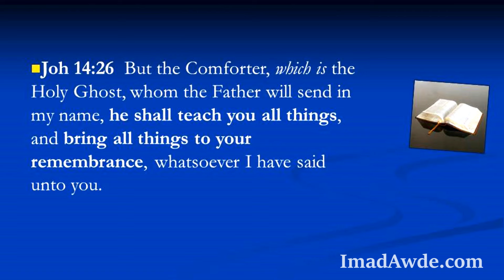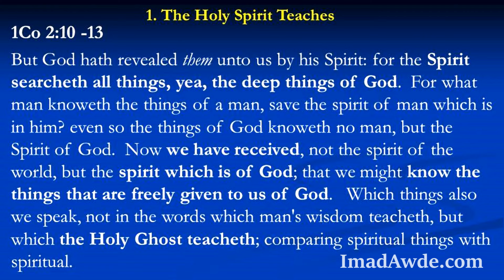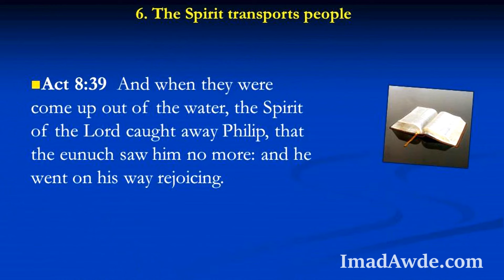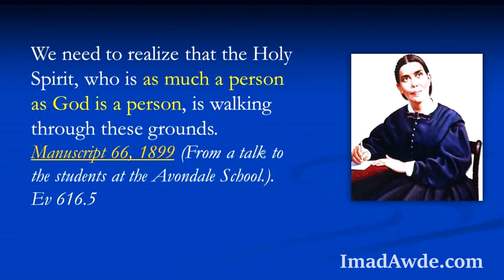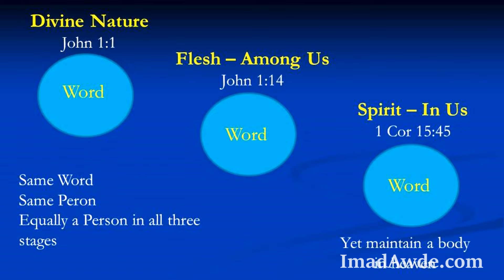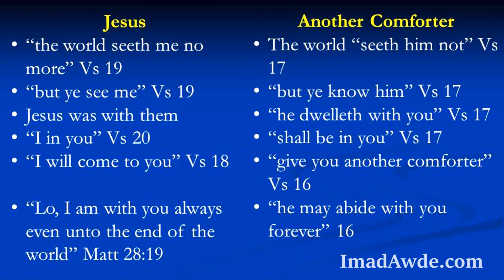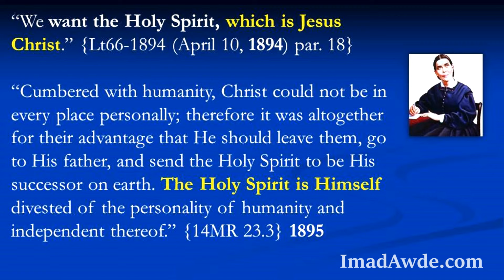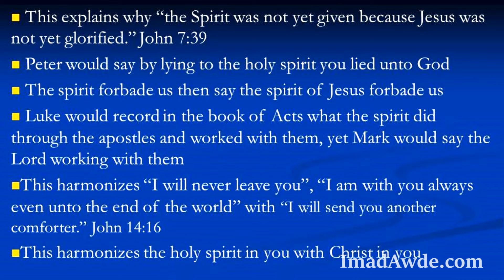Is the Holy Spirit a Person - Imad Awde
In this engaging sermon, we will explore the personhood of the Holy Spirit, challenging the misconceptions that portray the spirit as merely an influence or force. Using key biblical passages, we will reveal how the Holy Spirit acts as a person with a personality.